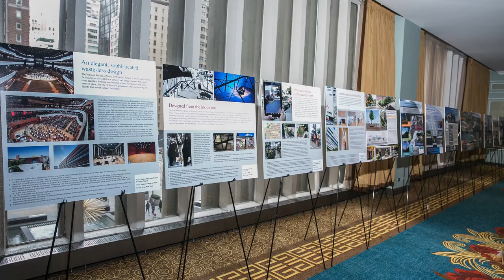American Council of Engineering Companies New York Chapter Promotional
Client: American Council of Engineering Companies New York Chapter

The American Council of Engineering Companies of New York Engineering Excellence program is essential for recognizing the important work done by engineers throughout New York. From large to small firms, up-and-coming leaders to industry figureheads, massive statewide infrastructure projects to local structures and systems - EEA represents those professionals that build our world and design our future.